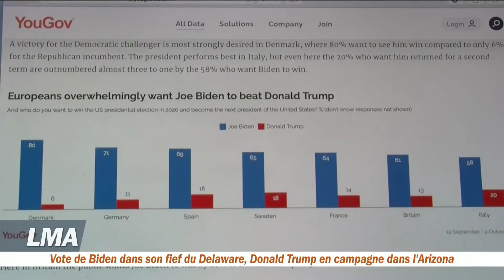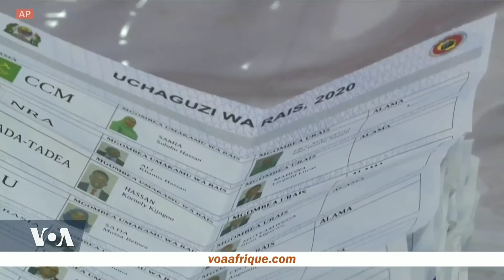Regard de la France sur la présidentielle américaine / Les Tanzaniens aux urnes ce 28 octobre 2020